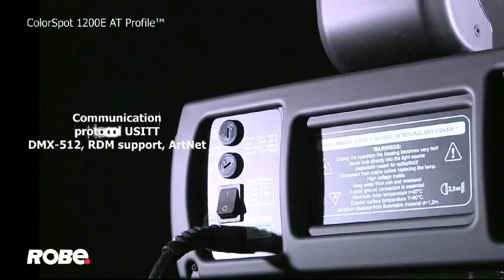ROBE lighting - ColorSpot 1200E AT Profile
The inbuilt framing shutters enable the fixture to be used like any standard profile discharge lightsource, when very precise framing and pin-pointing of objects and areas onstage is required. This will be of great interest for theatical applications and TV productions.

ROBE lighting s.r.o.